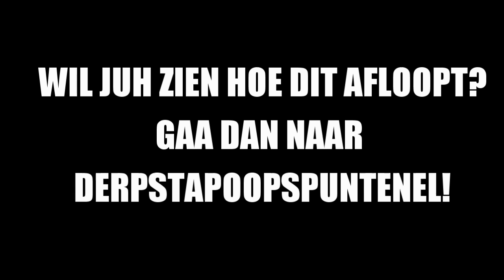(YTP SAMSON EN GERT) Gert maakt een italiaanse k*t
ALLE RECHTEN NAAR STUDIO 100!
ALL RIGHTS TO STUDIO 100

I DO NOT OWN/CLAIM THIS VIDEO